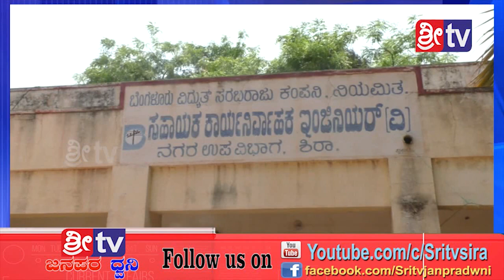Sri tv News 14-05-2019